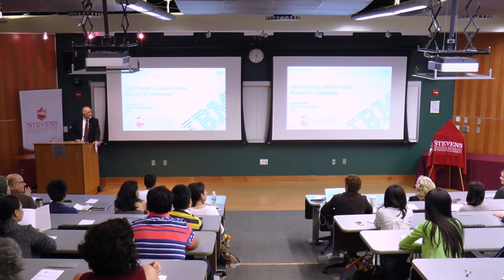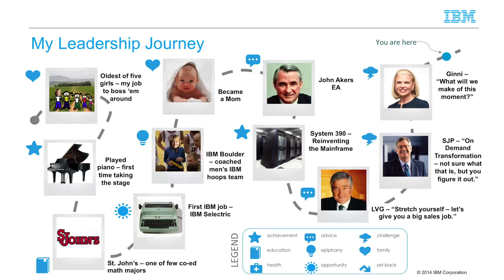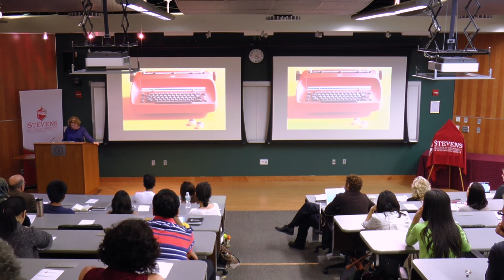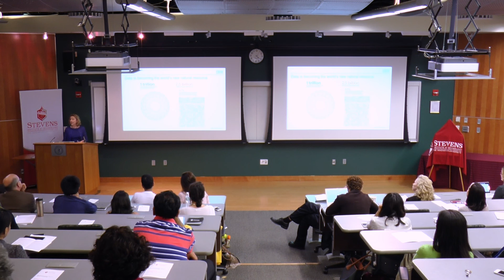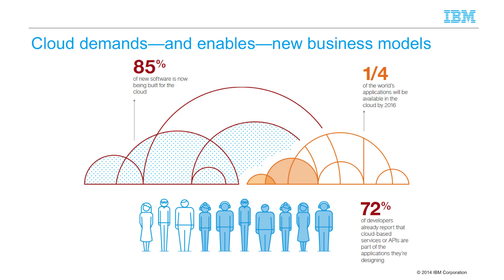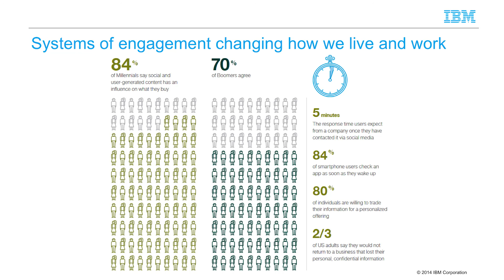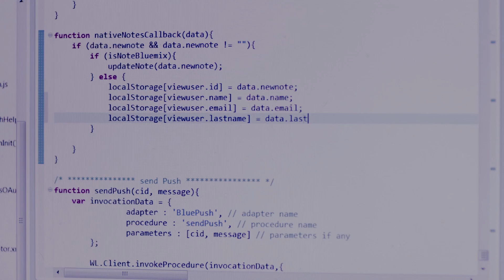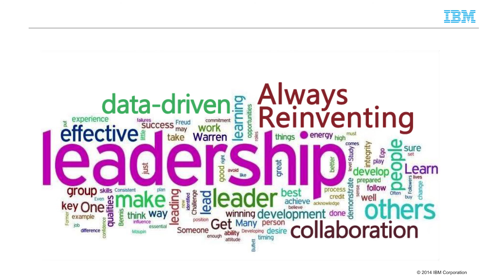Stevens Institute of Technology: Provost's Lecture Series - Linda Sanford, SVP - IBM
Stevens Institute of Technology’s Provost’s Lecture Series on Women in Leadership was held on Wed., October 15, 2014 and was presented by Linda Sanford, IBM Senior Vice President of Enterprise Transformation. View her inspiring lecture titled: The Transformative Leader: Strategies for Leading in Times of Change.